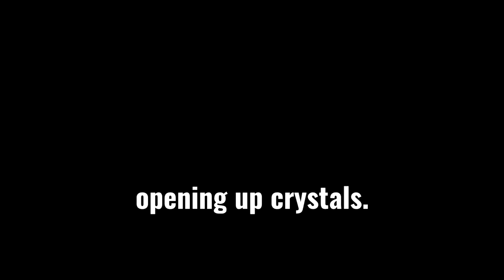Crazy Crystal Opening Glitch | Marvel Contest of Champions